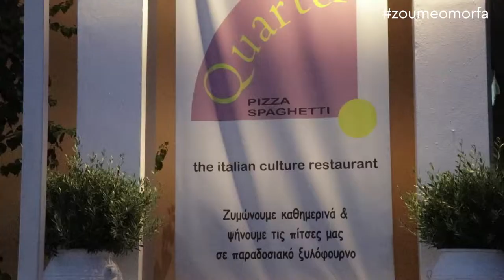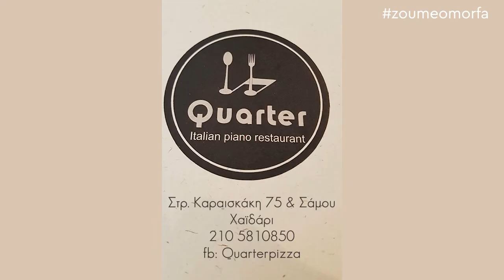Quarter Pizza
Η Quarter Pizza στο Χαϊδάρι σας περιμένει να δοκιμάσετε τις λαχταριστές συνταγές της!
Σπαγγέτι και Πίτσα στον ξυλόφουρνο σε έναν άνετο χώρο γεμάτο θετική ενέργεια!
Και όχι μόνο! Απολαύστε τις αγαπημένες σας γεύσεις στον υπέροχο χώρο της Quarter Pizza!
Κι όμως η απόλυτη απόλαυση στο φαγητό μπορεί να συνοδεύεται με τις καλύτερες τιμές!!!

Στρ. Καραισκακη 75 και Σάμου, Χαϊδάρι
Τηλ. Επικοινωνίας: 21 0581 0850